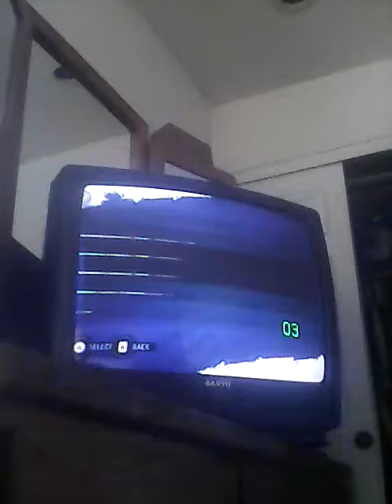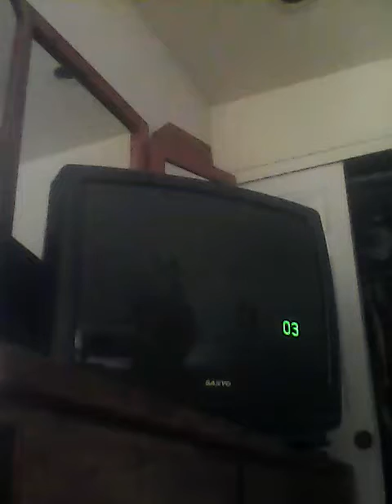Time to bring the boys back : ultimate band